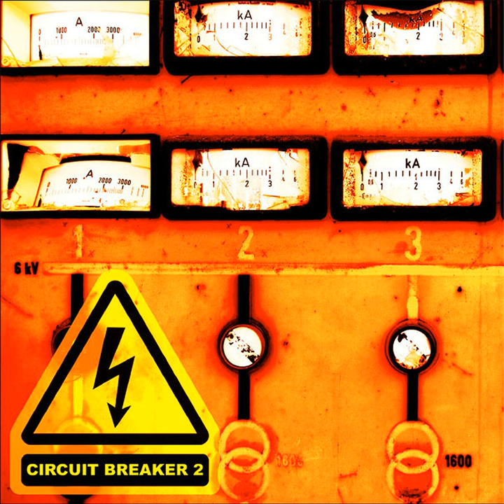Puro Estillo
Puro Estillo · Toasters Boutique

Circuit Breaker 2